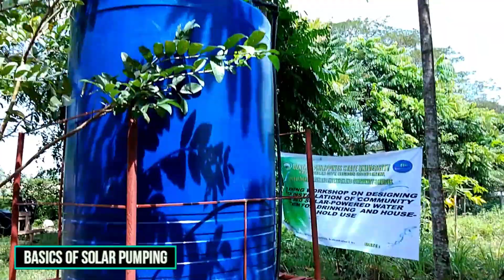Household Solar Powered Pumping System - Philippines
This is the simple and basic parts of the household based solar powered pumping system. All can be bought locally at a very cheap price.